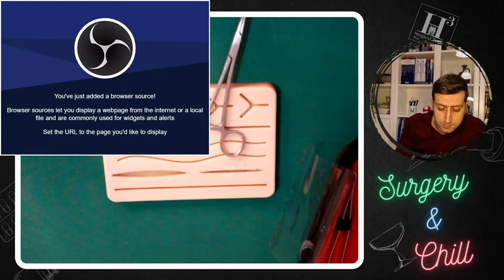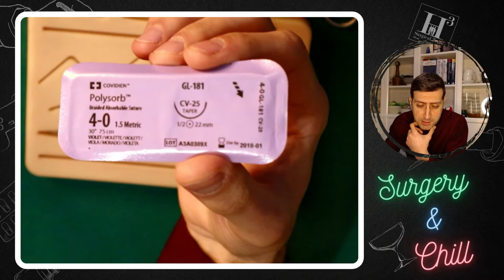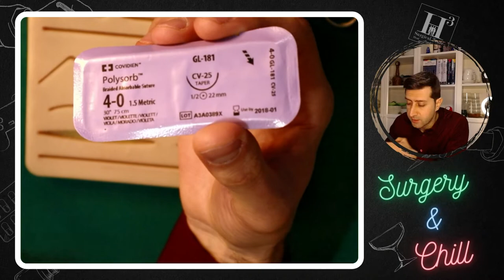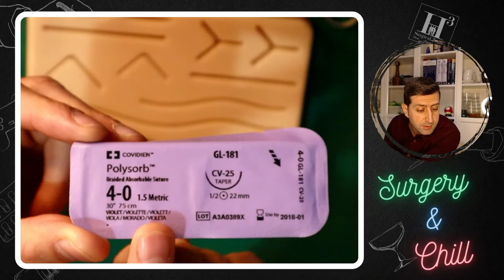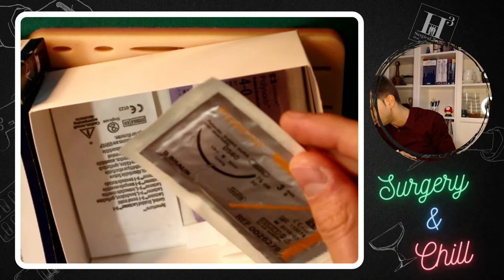😷 SURGERY & CHILL #1 🥃 9 tecniche in 60 minuti (episodio pilota)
Ecco la live integrale trasmessa il 6 maggio 2021!
In questo primo aperitivo chirurgico faremo una carrellata delle 8 tecniche chirurgiche più utilizzate e risponderò alle vostre domande!
(Link al canale delle live nel primo commento in evidenza).
⚠Se volete esercitarvi anche voi, questo è il kit che ho usato nel video